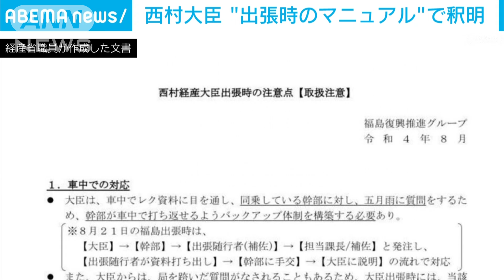“西村大臣マニュアル”で釈明「そんな過度に…」(2022年9月6日)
西村経済産業大臣は経産省の職員が作成した「対策マニュアル」について釈明しました。

　経産省の職員が作成した「西村大臣出張時の注意点」と題した文書には「大臣は、お土産の購入量が非常に多いため荷物持ち人員が必要」といったほか、駅構内で「夕食を購入するために弁当購入部隊とサラダ購入部隊の二手に分かれて対応」などと具体的な対応方法が詳しく書かれています。

　西村経産大臣：「気を利かせてですね、対応してくれたものと承知をしておりますけど、まさに行政官が奉仕すべきは国民でありますので本来の公務に支障がないように。そしてまた過度な負担とならないよう。そんな過度に私に気を使う必要はないわけですし」

　西村大臣は、この文書が福島県への出張の際に作られたと認めたうえで、今後は作成する必要はないと職員に伝えたことを明らかにしました。

　西村経産大臣：「福島の復興は今、申し上げたように最重要課題でありますので、私自身できるだけ現地の産品も購入をしたい。その買い物について何か気を利かせて対応してくれたんだろうと思いますが、もう過度にそのように気を使ってもらう必要はない」

　西村大臣を巡っては新型コロナ担当大臣の在任中、所管の職員の1カ月の残業時間が最長で約378時間と「過労死ライン」を大幅に超えたことが問題視されました。